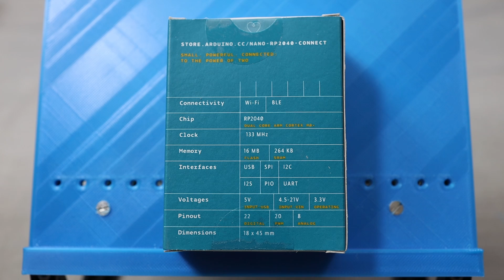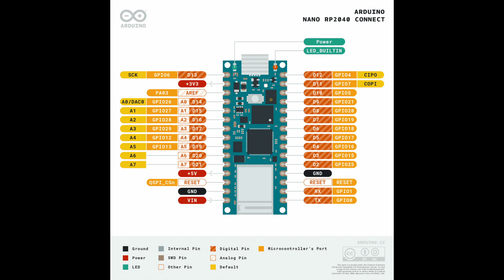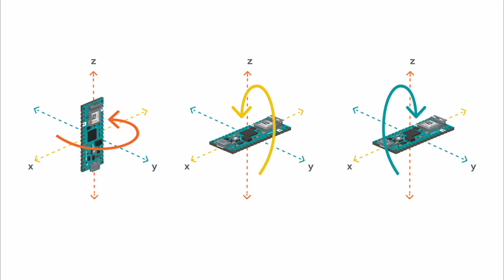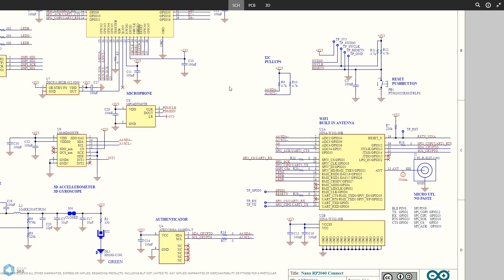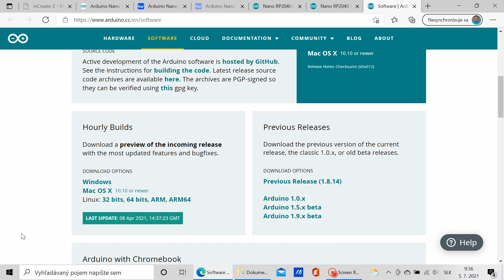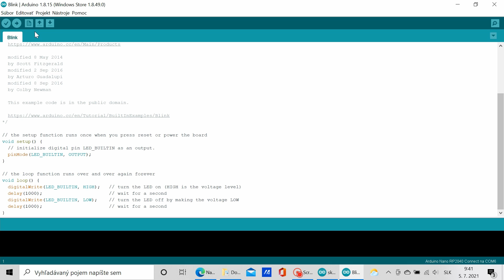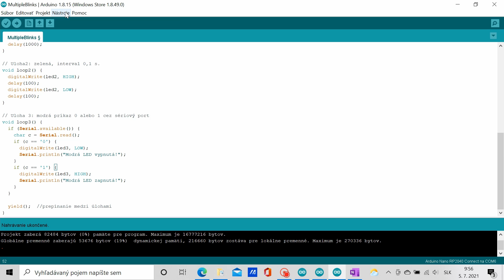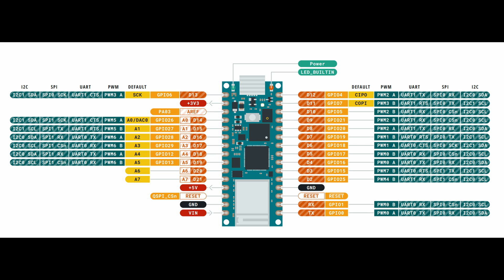Arduino Nano 2040 RP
Srdcom dosky je 32bitový dvojjadrový mikroprocesor s architektúrou ARM Cortex M0+ taktovaný na 133 MHz. K dispozícii má 264 kB SRAM a 16 MB pamäti flash. Na doske je aj modul u-blox NINA-W102 podporujúci komunikáciu cez WiFi a Bluetooth, 6 osový IMU pohybový senzor s možnosťou strojového učenia zahrňujúci akcelerometer a gyroskop a taktiež aj RGM LED a mikrofón umožňujúci hlasové ovládanie. Doska podporuje komunikačné rozhrania I2C, SPI a UART. Rozloženie pinov dosky sú kompatibilné s pôvodným Ardionom Nano. K dispozícii je 20 digitálnych GPIO pinov a 8 analógových vstupov. PWM podporuje 20 pinov (okrem A6 a A7), taktiež na týchto 20 pinov môžete spracovávať externé prerušenia. Sprievodný článok